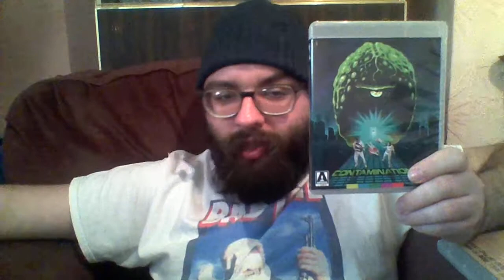SynthJohn Speaks Sense? - *6 - Ian McCulloch (Actor)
In this video I talk about actor Ian McCulloch. Although known for his role in the BBC science fiction series Survivors, he is mainly well-known for his Italian-splatter films.. Zombie Flesh Eaters, Zombi Holocaust and Contamination. Happy 78th birthday to Ian today.